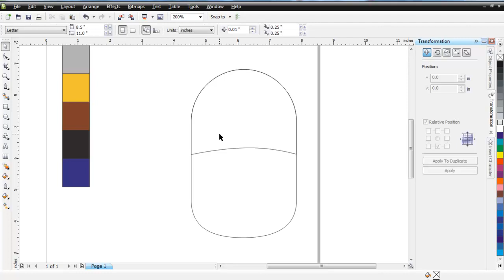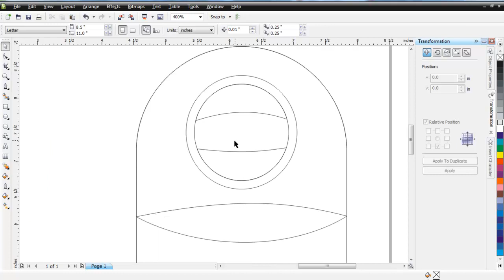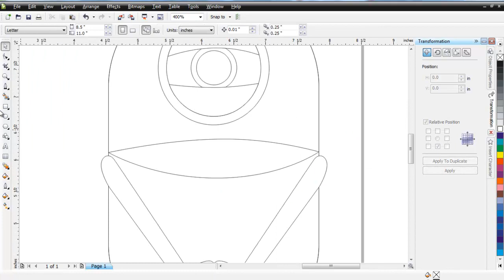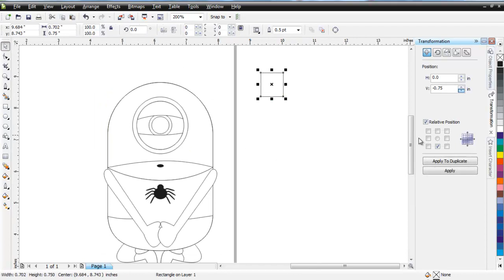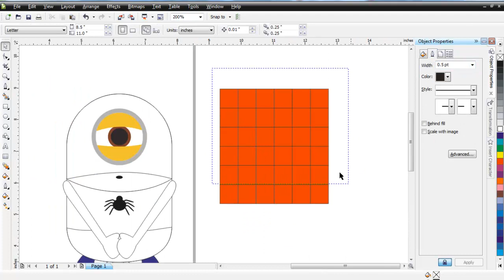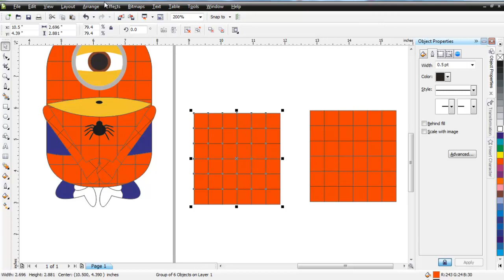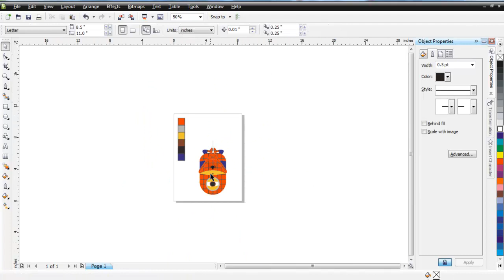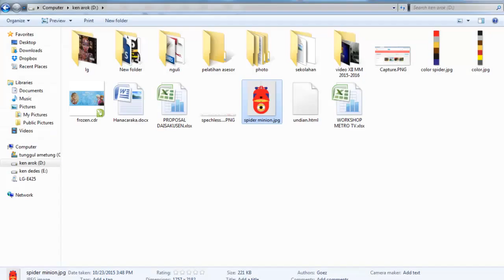how to draw a spiderman minion using coreldraw